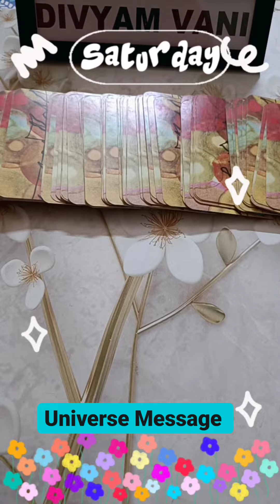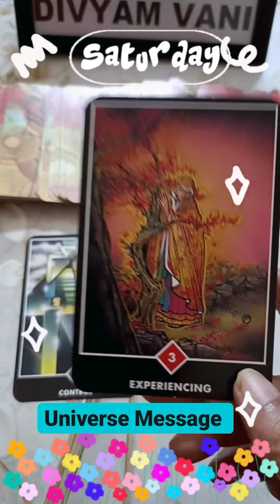UNIVERSE MESSAGE ✴️divyamvani